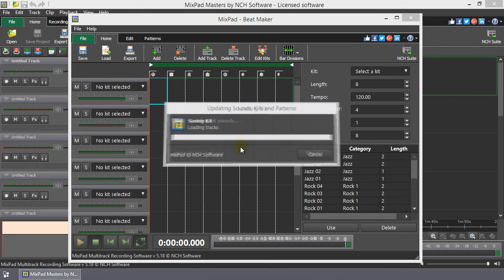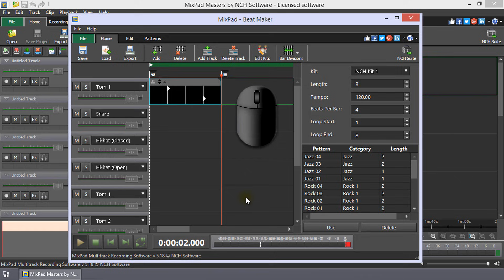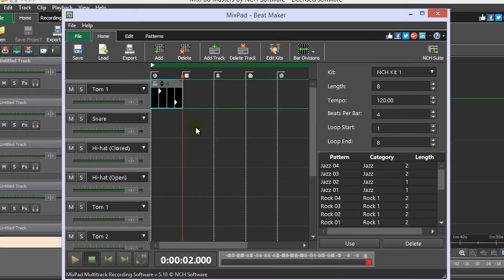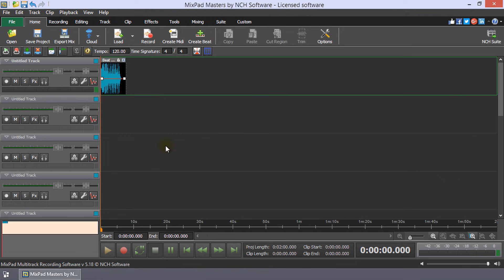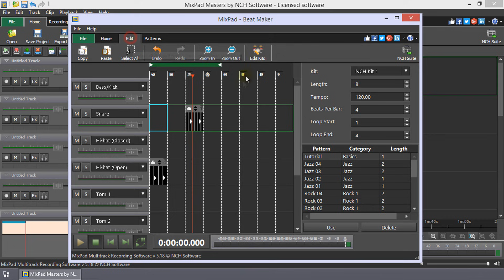How to Create Beat Tracks in Beat Maker | MixPad Multitrack Mixing Software Tutorial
This video will show you how to create beat tracks in MixPad using the Beat Maker.

Click Create Beat on the Home toolbar to open the Beat Maker.  Click Download to download the included NCH drum kit.

Double click an empty bar to add a beat pattern to it.   Click on the bar division lines to add beats.  Right-click a beat to remove it.  To listen to your beat, click Play.

To add your beat to a track in your mix, click the Export button.  Close Beat Maker and your beat track will be on the first available track starting at the cursor position.